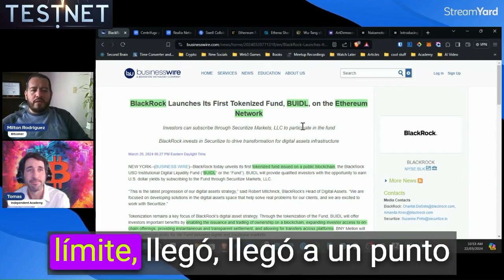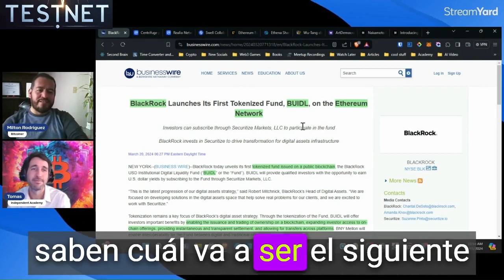Innovación y Criptomonedas: Cómo Se Están Preparando las Grandes Instituciones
En este fascinante clip, exploramos cómo la economía global está al borde de una transformación sin precedentes.

Con el auge de Bitcoin y el interés de gigantes financieros como Black Rock, nos adentramos en una nueva era donde las criptomonedas se convierten en el centro de futuras estrategias de inversión.

Descubre cómo las instituciones están pavimentando el camino para un futuro financiero dominado por la innovación en cripto.

¡Únete a nosotros en esta discusión y prepárate para lo que viene en el horizonte económico!